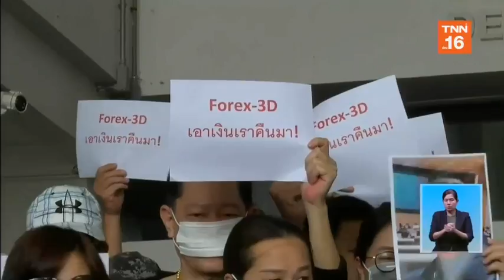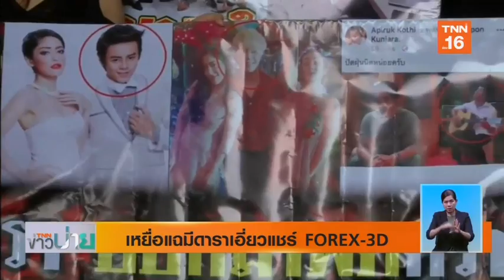เหยื่อแฉมีดาราเอี่ยว FOREX-3D | 1 พ.ย.62 | TNN ข่าวบ่าย